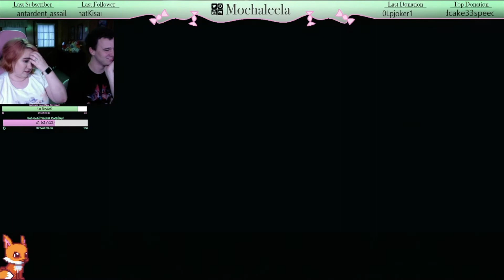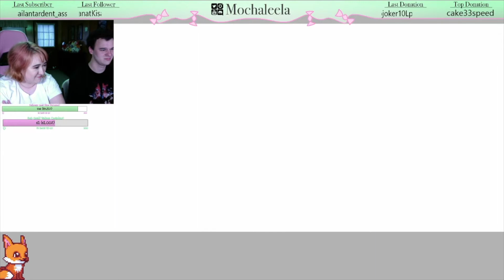MY NIER:GESTALT JOURNEY PART 1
Hope you enjoyed part 1 of my Nier:Gestalt Journey! I'm super excited for the Nier:Replicant Remake to come out in April! This is all from my twitch channel.

*Music is made by myself*
Avatar is made by @cafe_spaceangel on Twitter

Make sure to follow me on all of my social medias for more!

Mocha is also partnered with Humble Bundle! If you would like some great discounted games and would like to support her as well as charity.